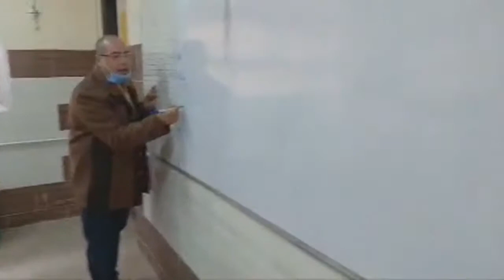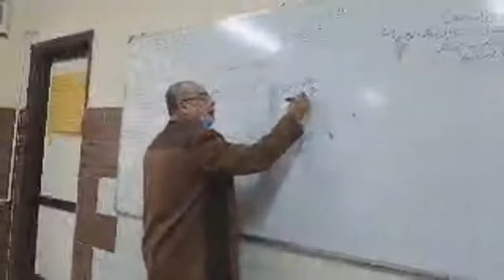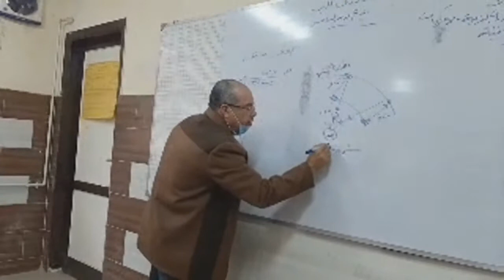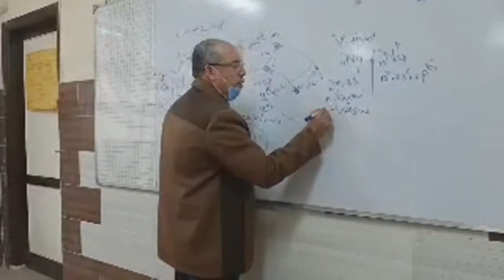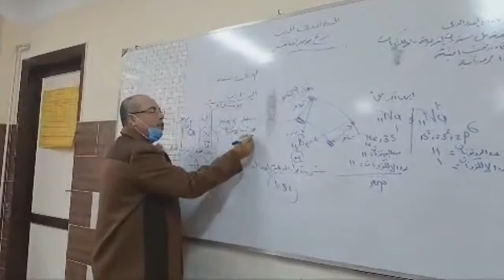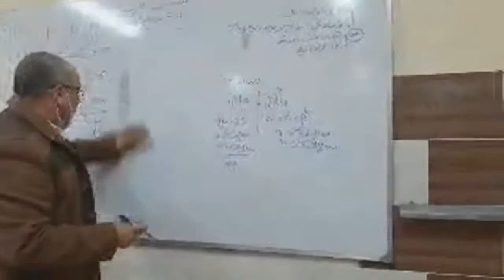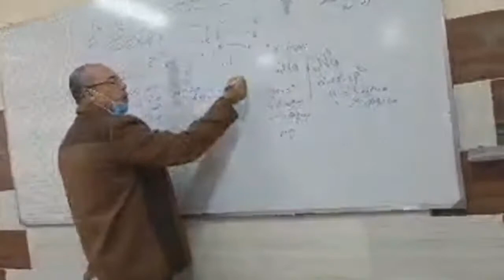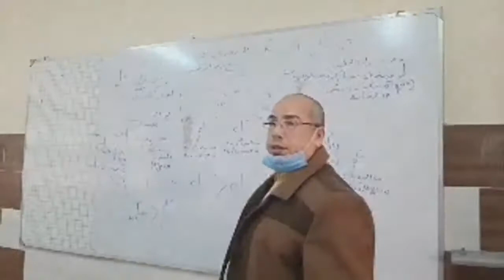شرح تدرج الحجم الذرى فى الجدول الدورى الحديث مع كبير المعلمين استاذ عصام عبد المنعم _تدريب العلوم